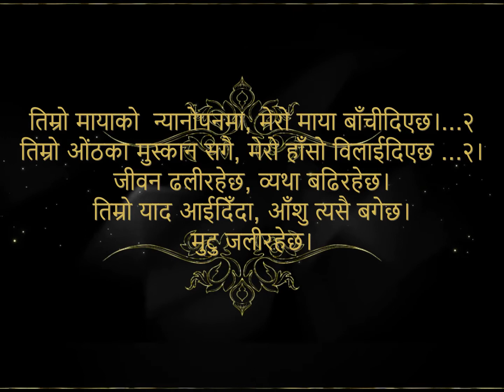Mutu Jali Rahechha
Original Song by Bhakta Raj Acharya
मुटु जलिरहेछ, यो मन गली रहेछ।
तिम्रो याद आईदिँदा, आँशु त्यसै बगेछ...२।
मुटु जलिरहेछ।

मिलनका हरेक पलहरु, मुटु भित्र कहीँ बसेछ। ...२
विपनामै सपना देख्ने, बानी मलाई परेछ...२ ।
हुरी चलीरहेछ, घाऊ दुखी रहेछ।
मुटु जलीरहेछ।

तिम्रो मायाको  न्यानोपनमा, मेरो माया बाँचीदिएछ।...२
तिम्रो ओंठका मुस्कान सगै, मेरो हाँसो विलाईदिएछ ...२।
जीवन ढलीरहेछ, व्यथा बढिरहेछ।
तिम्रो याद आईदिँदा, आँशु त्यसै बगेछ।
मुटु जलीरहेछ।